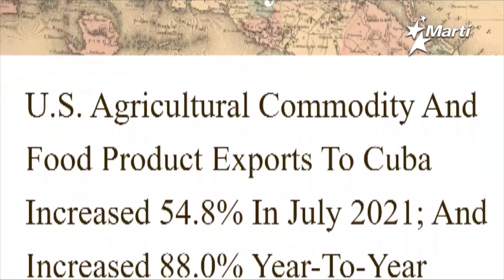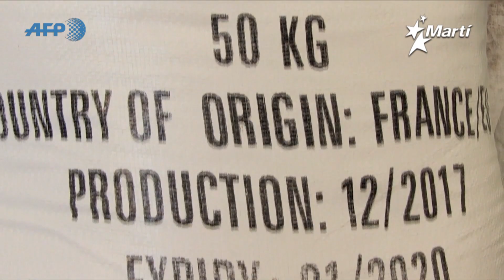Info Martí | El régimen castrista sigue culpando la inoperancia de su economía, al embargo de EE.UU.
El régimen castrista culpa al embargo comercial y financiero, impuesto por Estados Unidos, de la inoperancia de su economía, pero las estadísticas muestran que las ventas de alimentos desde Estados Unidos aumentaron significativamente.